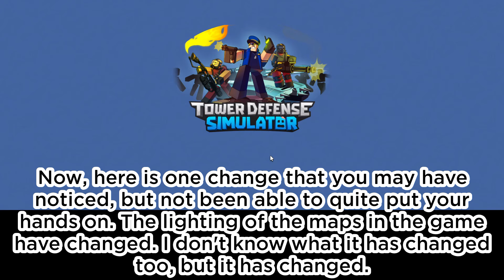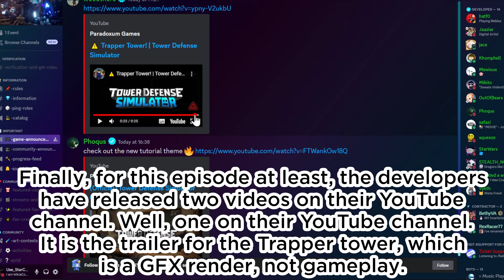BELOWNATURAL'S 111 MILLION TRIUMPHS | LEADERBOARDS & PLAYER SCALE FIXED | TDS Shadow Updates